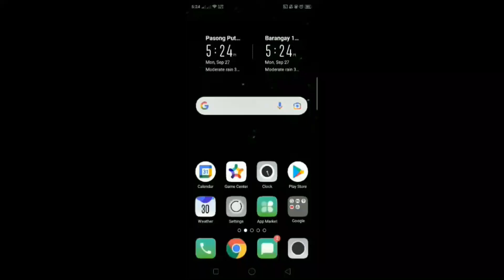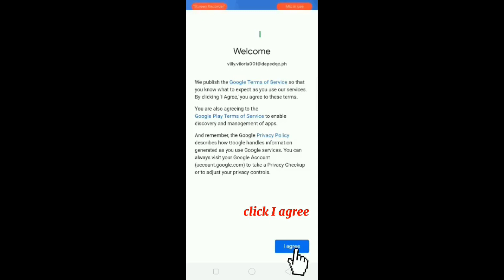How to add google account using your android device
Depedqc account tutorial